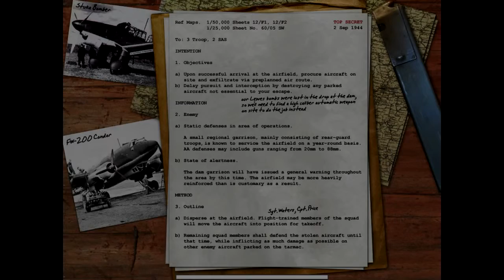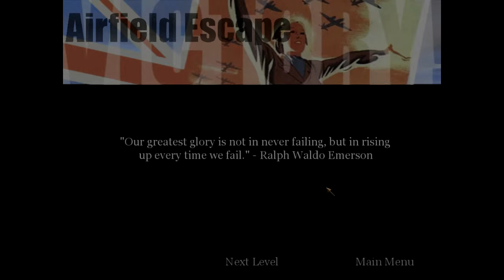Call Of Duty 1 mission 13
Call of Duty (commonly shortened to COD) is a first-person and third-person shooter video game franchise. The series began on the PC, and later expanded to consoles and handhelds. Several spin-off games have also been released. The earlier games in the series are set primarily in World War II, including Call of Duty, Call of Duty 2, and Call of Duty 3. Beginning with Call of Duty 4: Modern Warfare, which is set in modern times, the series has shifted focus away from World War II. Modern Warfare (released November 2007) was followed by Call of Duty: World at War and Call of Duty: Modern Warfare 2. Black Ops (released November 2010) takes place in the Cold War, while Modern Warfare 3 (released November 2011) takes place in a near-future setting. Black Ops II (released November 2012) takes place in the year 2025. Call of Duty: Ghosts was released in November 2013. In May 2014, Advanced Warfare was announced.

As of November 11, 2011, the Call of Duty series has sold over 100 million copies.[1] As of March 31, 2012 there are 40 million monthly active players across all of the Call of Duty titles, with 10 million users of the online service Call of Duty: Elite and 2 million paying annual members. Over 1.6 billion hours of online gameplay have been logged on Modern Warfare 3 since its 2011 release.[2] Sales of all Call of Duty games topped US$10 billion, according to Activision.[3]

Other products in the franchise include a line of action figures designed by Plan-B Toys, a card game created by Upper Deck, Mega bloks sets by Mega Brands, and a comic book mini-series published by WildStorm.